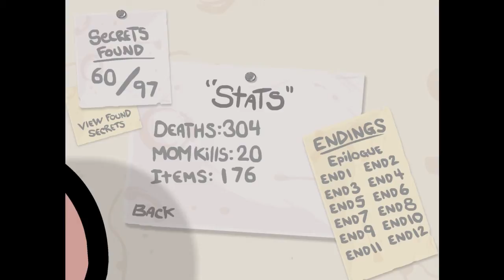The Binding of Isaac ep 52: Unconscious Victory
This game is quite the deceptively simple game. It's a dungeon crawler, rouge-like by Team Meat (Super Meatboy creators). Every level is randomly generator and is kind of messed up in terms of plot and enemies and such.

If you liked the video, if you clicked like at would be awesome.

Follow me and the crap I say on teh twitter!